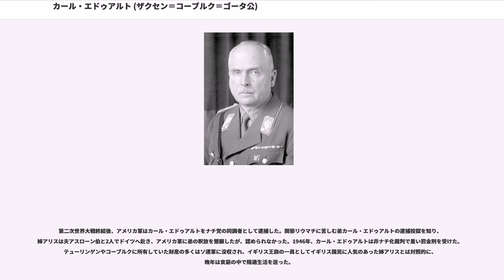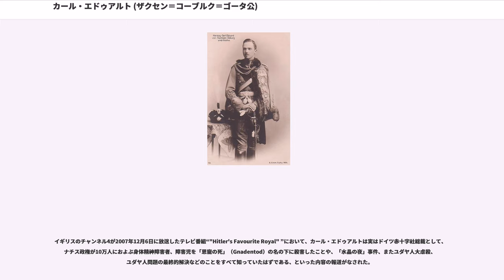カール・エドゥアルト (ザクセン＝コーブルク＝ゴータ公)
ザクセン＝コーブルク＝ゴータ公
ザクセン＝コーブルク＝ゴータ公家

カール・エドゥアルト（Carl Eduard, 1884年7月19日 - 1954年3月6日）は第4代にして最後のザクセン＝コーブルク＝ゴータ公（在位：1900年 - 1918年）。全名は英語でチャールズ・エドワード・ジョージ・アルバート・レオポルド（Charles Edward George Albert Leopold）、ドイツ語でカール・エドゥアルト・ゲオルク・アルベルト・レオポルト（Carl Eduard Georg Albert Leopold）。第3代ザクセン＝コーブルク＝ゴータ公アルフレートの甥。イギリス女王ヴィクトリアと王配アルバートの孫であり、イギリス王族としてオールバニ公の称号も継承していたが、後にそれらの身分と称号は剥奪された。

チャールズ・エドワード（カール・エドゥアルト）は、イングランド・サリーので生まれた。父はヴィクトリア女王とアルバート公の四男オールバニ公レオポルド、母はヴァルデック侯ゲオルク・ヴィクトルの娘ヘレーネである。前年の1883年に姉アリス・メアリーが生まれている。レオポルドは長男が生まれる前の1884年3月28日にカンヌで急死しており、チャールズ・エドワードは誕生と同時にオールバニ公位を継承した。

16歳になって間もない1900年7月30日、伯父のザクセン＝コーブルク＝ゴータ公アルフレート（エディンバラ公アルフレッド）が死去した。アルフレートの一人息子アルフレッドは前年に自殺しており、コノート公アーサー（アルフレートの弟、レオポルドの兄）とその息子アーサー（チャールズの従兄で学友だった）が辞退したため、チャールズ・エドワードが祖母ヴィクトリア女王の命令で公位を継承した（実は、イートン校で先輩であったアーサーが、チャールズ・エドワードが公位を辞退すれば学校でいじめるぞと脅していたため、しぶしぶ継承した）。

即位後5年間、公国はアルフレートの娘アレクサンドラ公女の夫であるホーエンローエ＝ランゲンブルク侯世子エルンストの摂政の下に治められた。

チャールズ・エドワードがザクセン＝コーブルク＝ゴータ公カール・エドゥアルトとして親政を開始したのは、21歳の誕生日を迎えた1905年7月19日からである。同年10月11日にはグリュックスブルク公フリードリヒ・フェルディナント（デンマーク王クリスチャン9世の甥）の娘ヴィクトリア・アーデルハイト公女と結婚した。夫妻の間には5人の子供が生まれたが、長女シビラは1932年にスウェーデン王家に嫁ぎ、現国王カール16世グスタフの母后となった。

第一次世界大戦中、ドイツ皇帝ヴィルヘルム2世の従弟でもあったカール・エドゥアルトはドイツ人としてドイツ帝国を支持し、ドイツ陸軍の将軍として任務に就いていた。大きな指揮権を持つことはなかったが、イギリス王族がイギリスに敵対する立場に立ったということは看過できないことであった。そのためもう一人の従兄であるイギリス王ジョージ5世は、1915年にガーター勲章を、1917年にオールバニ公の爵位を剥奪した。なお、1917年にはイギリス王家の家名もドイツ風のサクス＝コバーグ＝ゴータ（ザクセン＝コーブルク＝ゴータ）家からウィンザー家へと改めている。さらに終戦後の1919年にはカール・エドゥアルトとその子孫からイギリス王族としての身分（Prince of the United Kingdomの称号とHRHの敬称）も剥奪された。一方、ドイツ革命によって1918年11月18日にはザクセン＝コーブルク＝ゴータ公も廃位された。公国はヴァイマル共和政のもとでバイエルン州とテューリンゲン州に編入されて消滅した。

一般市民となって後のカール・エドゥアルトは、ドイツ革命によるドイツの君主制廃止、ロシア皇帝ニコライ2世と皇后アレクサンドラ（カール・エドゥアルトの従姉であった）夫妻一家がボリシェヴィキにより銃殺されたことなどが影響し、左翼やボリシェヴィキに恐怖と憎悪をいだき、さまざまな右翼系の武装組織や政治運動に関わった後、ナチ党に入党して突撃隊（SA）の一員となった。また、1933年から1945年までドイツ赤十字社総裁、1937年から1945年までは国会議員を務めている。
1...